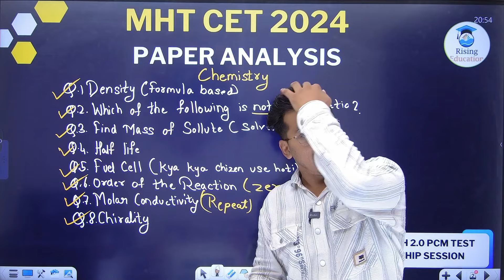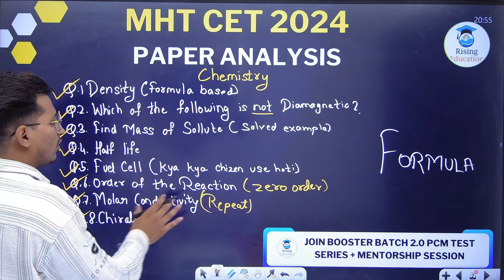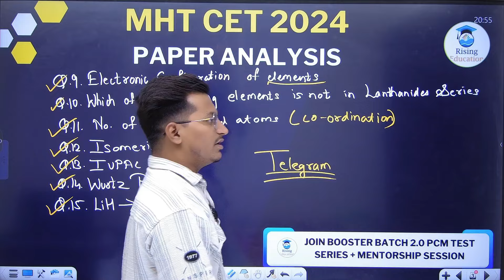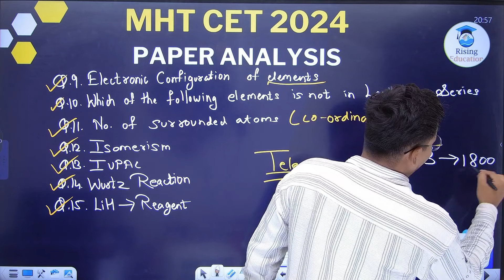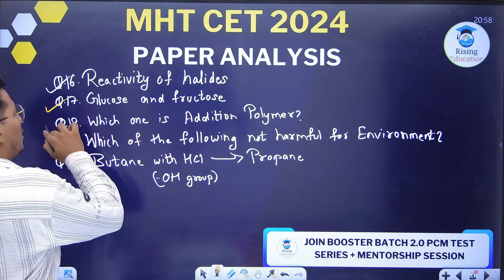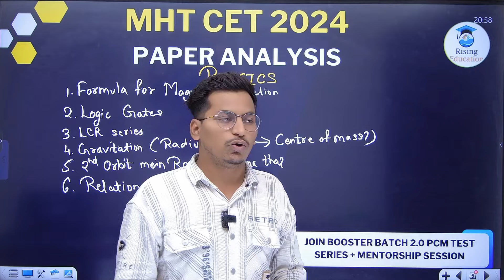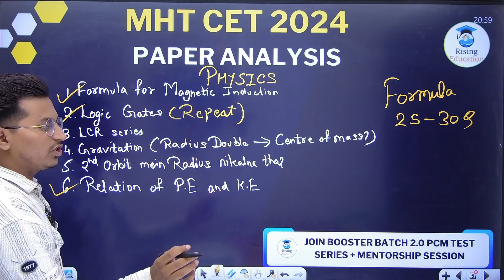MHT CET 2024 Paper Analysis 22 April Shift 02|Questions कहा से आ रहे है?|Important Topics for PCM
Join Booster Batch 2.0 for Best PCM Test  Series
✅ 2023 All Shift Papers With Detailed Solutions
✅ 74 Chapterwise Mock Test
✅ Chapterwise Pyqs Books 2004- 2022
✅ Additional Full Length Test
✅ Mentorship Programme
✅Many More..
All Links Given Below 💡
Hi Everyone..!!
Join your Shift and Day wise WhatsApp Group Only for PCM group exam..!!
02 May Shift 1 & 2

🛑Join WhatsApp Group & Telegram Channel for free study materials

This Channel will help you in your MHT CET Preparation as well as in admission counseling process🎯